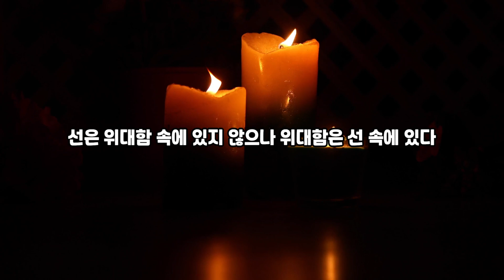명언모음/삶의 지혜/인생철학 인생조언/정의롭지못한세상에서